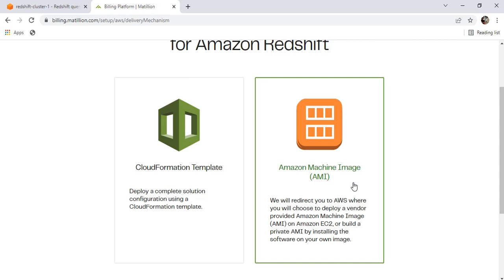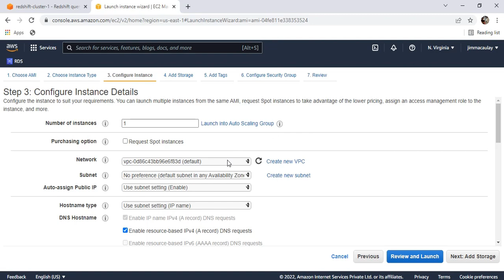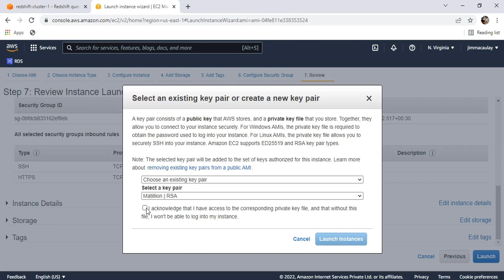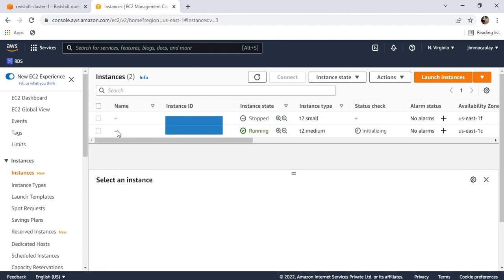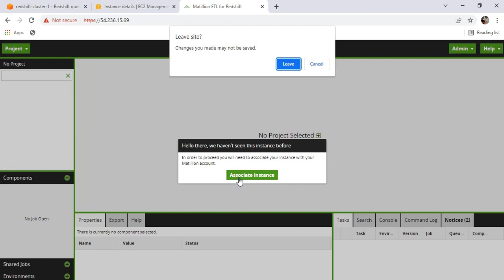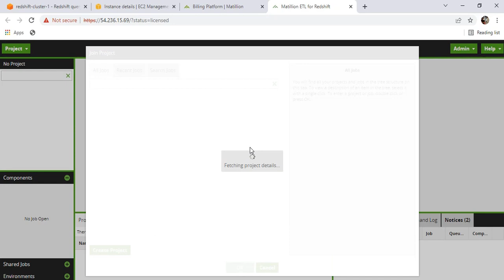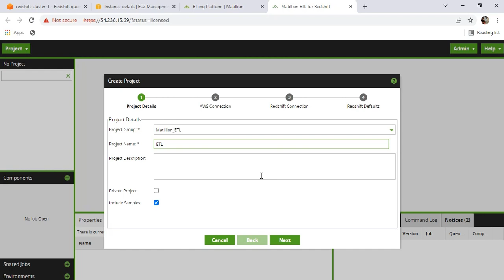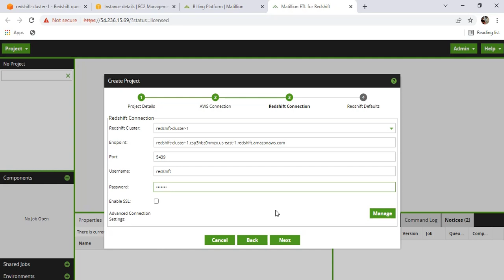Matillion ETL - Configure Matillion ETL in AWS and connect to Redshift | Matillion EC2 Instance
Create EC2 instance and Configure Matillion ETL in AWS Cloud.
Once configured, connect Matillion with AWS Redshift